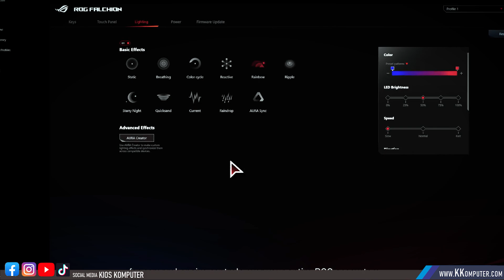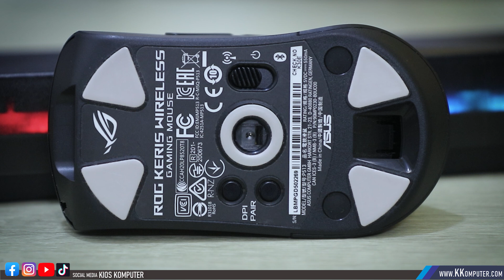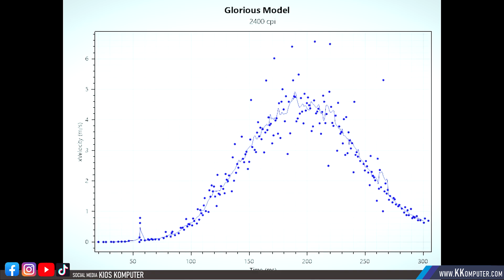UNIK BANGET...bissa SWIPE dan TOUCH | KEYBOAORD ASUS ROG FALCHION & MOUSE KERIS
►OBRAL MACBOOK BEKAS 4jt an

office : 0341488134